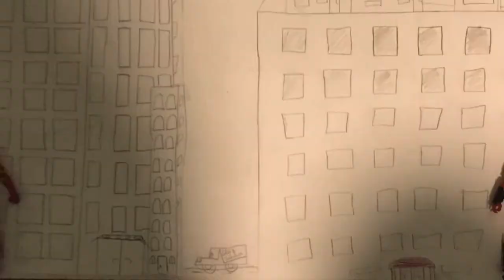Learning Stop Motion Day 1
Hope you enjoyed if this video gets 3 likes we’ll do part 2.